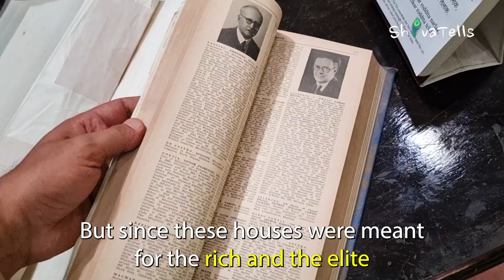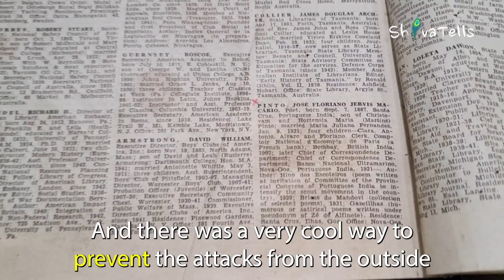Goa's COLOURFUL Homes tell a story | Susegad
Ever seen the gorgeous colousful houses everywhere around Goa?
These centuries old houses tell a story of the Portugese past and a beautiful mix of cultures that exists in Goa.
Check out its beauty and enjoy the Goan breeze!